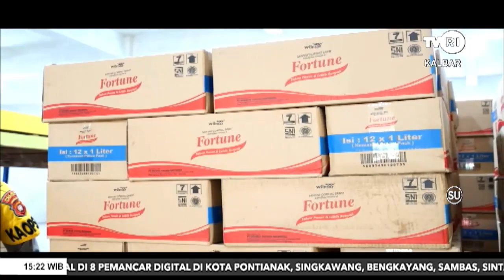18 MARET 2022 POLRES KETAPANG CEK KETERSEDIAAN MINYAK GORENG KE GUDANG DISTRIBUTOR